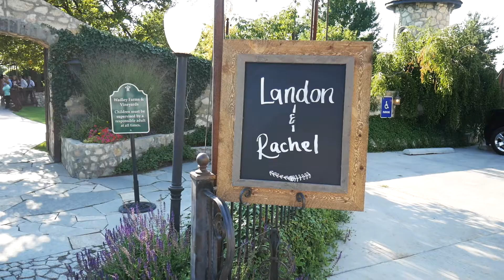Landon & Rachel Wedding